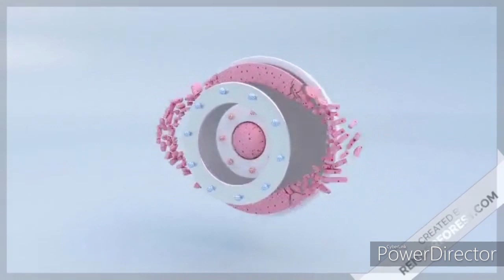Superstar BOTJ (Block A) 6/4/2020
Let us begin the Best Of The Joshi Tournament with Block A & B. This Tournament is to see who is the best. This is our first tournament so we gonna have 8 women, 4 in each block and the whole month will be a test for them. So be gentle.
-Match Card-
-Block A Week 1-
Ella Bennett Vs Rakube Komagi
-Tournament-
Maria Palmer Vs SSD
RStar Vs Jullie Midas